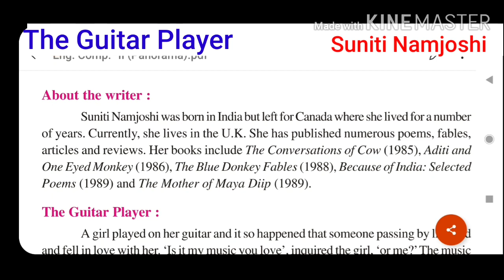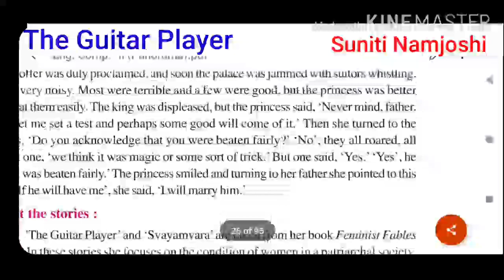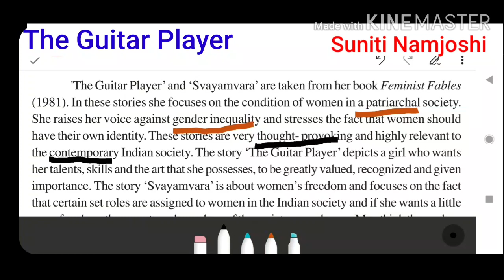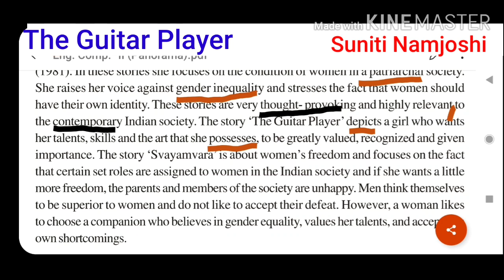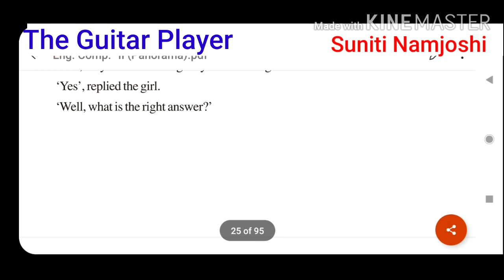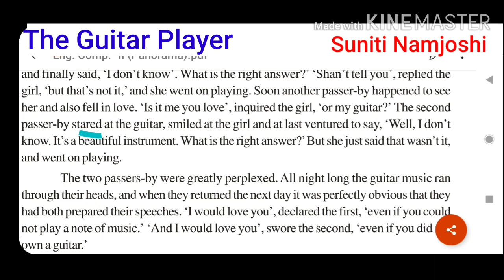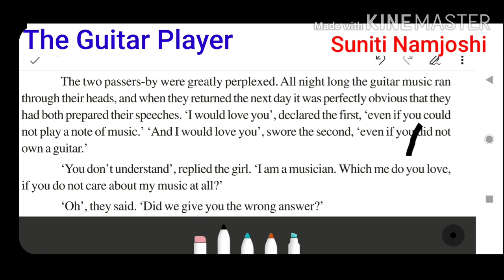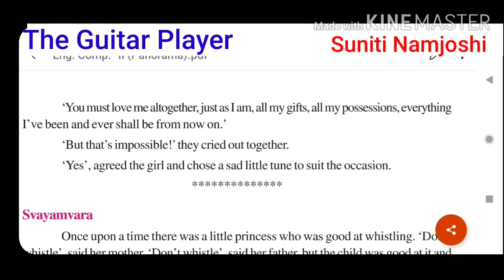THE GUITAR PLAYER 12th Class 3rd Chapter RBSE ENGLISH PANORAMA